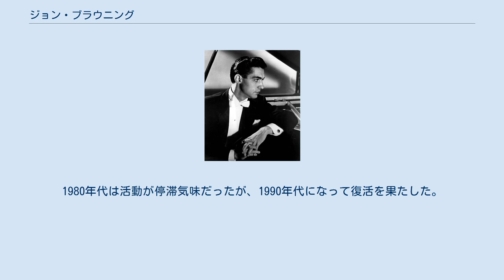ジョン・ブラウニング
ジョン・ブラウニング（John Browning, 1933年5月23日 - 2003年1月26日）は米国のピアニスト。
抑制の効いた優美な演奏様式と、バッハやスカルラッティの洗練された解釈、米国の作曲家サミュエル・バーバーとの協力関係によって名高い。
 音楽好きの両親のもとにコロラド州デンヴァーに生まれる。
5歳からピアノを始め、10歳でデンヴァー交響楽団と共演してデビューする。
1945年に家族とともにカリフォルニア州ロサンジェルスに転居。
同地のオクシデンタル・カレッジに2年間在籍した後、1950年にジュリアード音楽院に入学。
1955年にニューヨーク市レーヴェントリット国際コンクールに優勝し、1956年にニューヨーク・フィルハーモニー管弦楽団と共演して、プロのピアニストとしてデビューする。
 1962年、リンカーンセンターのこけら落としに、バーバーが自分のために書き下ろした「ピアノ協奏曲」（ピュリッツァー賞受賞作品）を初演する。
1991年にレナード・スラットキン指揮セントルイス交響楽団と共演して再録した同作のCD（RCAビクター・レーベル）は、グラミー賞を授与された。
1993年には、ミュージック・マスターズ・レーベルへのバーバーのピアノ曲集の録音により、2度目のグラミー賞を獲得している。
 ブラウニングは、ヴァン・クライバーンら同世代のアメリカ人ヴィルトゥオーゾと競合関係にあったものの、慌しい演奏活動を繰り広げ、 1つのシーズンに100回の演奏会をこなすことさえあった。
また、現代アメリカ人作曲家の作品に取り組み続けたが、その眼鏡にかなった作品はかなり少なかった。
 1970年代になるとスケジュールを緩めた。
後に述懐したところによると、過労で体調を崩していたという。
1980年代は活動が停滞気味だったが、1990年代になって復活を果たした。
2002年5月に、招かれて合衆国最高裁判所で演奏したのが最終公演となった。